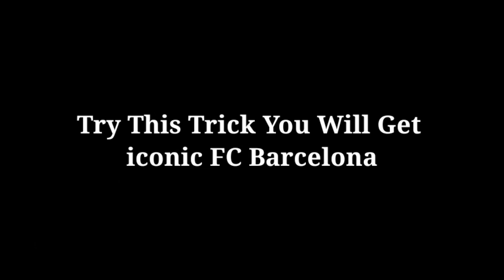Trick To Get iconic Naymar PES 2021 MOBILE || ICONIC FC BARCELONA